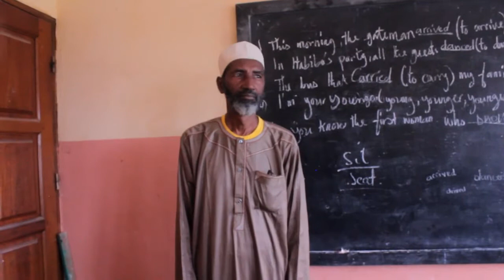LES ECOLES ISLAMIQUES DANS NOS REGIONS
chanson, chanson islamique